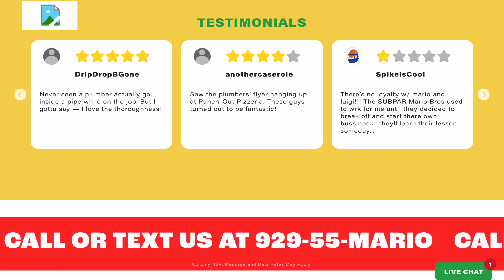Chris Pratt CONFIRMS A Bunch Of Unexpected Characters For The Super Mario Bros Movie 👀